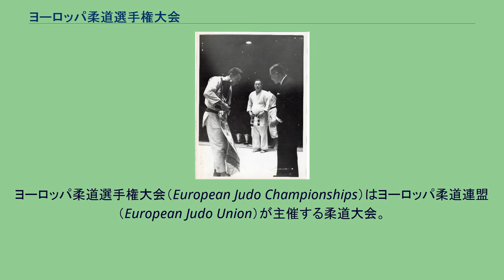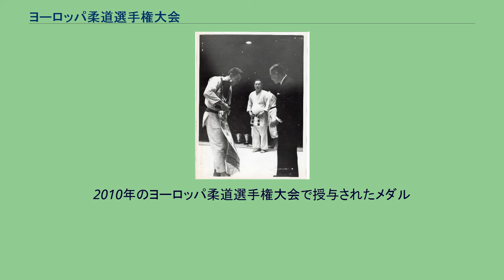ヨーロッパ柔道選手権大会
ジャン・ド・エルトゥが無差別級で優勝した1951年ヨーロッパ柔道選手権大会での表彰式。
中央は川石酒造之助。
ヨーロッパ柔道選手権大会（European Judo Championships）はヨーロッパ柔道連盟（European Judo Union）が主催する柔道大会。
1933年までにドイツでヨーロッパ柔道連盟が結成される。
1934年にはナチス・ドイツのドレスデンでヨーロッパ選手権が開催された。
国際柔道連盟 (IJF) はこれを第1回大会としている。
フランスにも招待があったがフランスの柔道家たちは反発し、参加しなかった。
戦後の1948年にロンドンでヨーロッパ柔道連盟が再建されると、1951年にフランスのパリで男子個人戦と団体戦のヨーロッパ選手権が改めて開催されることになった。
書籍『柔道大事典』はこの大会を第1回大会としている。
以降毎年開催され、1975年大会からは女子の大会も始まった。
2011年からは各階級で各国2名まで出場できるようになった。
しかし、2013年からは男女ともに代表が各国最大で9名までに制限された。
2015年2月にEJUは4月にスコットランドのグラスゴーで開催される予定だったヨーロッパ選手権の中止を公表した。
イギリス柔道連盟がUFCと提携して今大会のスポンサーになったことはEJUが設けている評価基準に合致しないとして、主催のイギリス柔道連盟から大会の開催権を剥奪することとなった。
UFCと契約を結んだことはEJUが有する価値観にそぐわないという。
EJUの判断を受けてUFCがスポンサーから降りてもこの決定が覆されることはなかった。
なお、6月にアゼルバイジャンのバクーで開催されたヨーロッパ競技大会が今大会を兼ねることになった。
開催地を変更したことに関してヨーロッパ柔道連盟会長であるロシアのセルゲイ・ソロベイチックは次のように述べた。
「スポーツはいくつかの人間的価値を有する。スポーツは人間的価値を高める社会の手助けをすべきだが、MMAと手を結ぶことはそのケースに当てはまらない」。
さらに「MMAはスポーツでなくて、一種のショーだ」と発言すると、「対戦相手に馬乗りとなって頭部に打撃を加えるような競技は若い世代の教育に悪影響を及ぼす。柔道の大会を通してこの類の団体を宣伝するのは好ましくない」とも語った。
2016年4月にロシアのカザニで開催されたヨーロッパ選手権では、開催国のロシアが国交のないコソボの選手(マイリンダ・ケルメンディやノラ・ジャコヴァなど)に対してコソボの名の下での出場を当初拒否したものの、交渉の結果認められることになった(2年前に同じロシアのチェリャビンスクで開催された世界選手権の際には認められず、IJFの名の下での出場を余儀なくされていた)。
2017年の男子団体戦の3位決定戦でアゼルバイジャンとウクライナが対戦すると、アゼルバイジャンが3連勝したために一旦は3位が決まった(団体戦は5戦して先に3勝したチームが勝ちとなる)。
しかし、副将のママダリ・メフディエフがすでに自チームの勝利が決まっていたことから試合開始直後にウクライナの選手との対戦を放棄した。
そのため、一度畳に上がった選手が試合を放棄した場合はチーム全体が失格になるというルールが適用されて、結果としてチームは失格処分となり5位に終わった。
2018年の大会でジョージアチームは、1993年に新生ジョージアとして初出場以来、初めてメダルを一つも獲得できずに終わった。
この結果を受けてコーチ陣は辞任した。
また、ヴァルラーム・リパルテリアニやアブタンディル・チリキシビリなどナショナルチームのメンバーは、ジョージア柔道連盟会長のダビド・ケフヒシビリが辞任するまで大会にもトレーニングにも一切参加しないことを決めた。
2020年の大会は当初5月初めに開催予定だったが、新型コロナウイルスの影響により6月下旬に変更された。
さらにその後、11月に開催されることが決まった。
2010年のヨーロッパ柔道選手権大会で授与されたメダル